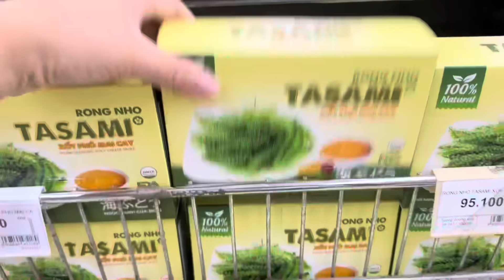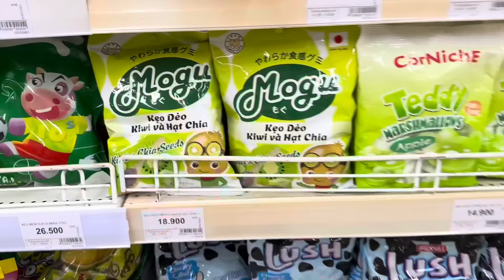Mukbang Thạch Trà Sữa Trân Châu - Thạch Sữa Chua - Thạch Hoa Quả Chua Chua Núng Nính Ăn Cực Dính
Chào mừng bạn đến với Vlogs của Tuyết Ruồi

Tuyết Ruồi Gãy TV - Gãy Media
👉 Cả nhà like - share clip của mình nha

● Nếu có bất cứ thắc mắc, khiếu nại nào về bản quyền hình ảnh cũng như âm nhạc có trong video mong chủ sở hữu liên hệ trực tiếp với mình qua địa chỉ